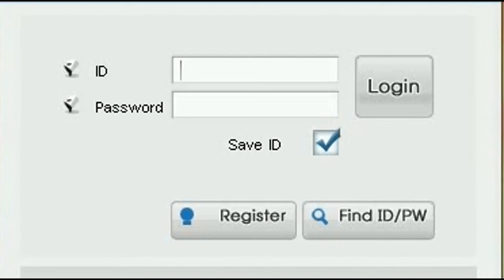Papel Pod-Cast EPISODE 18 ~ We are Back and with a NEW COURSE!